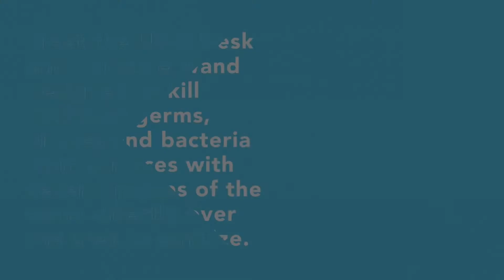UV-C Mini Wand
Unlike sprays and wipes, our UV-C Mini Wand removes bacteria and viruses from surfaces after several passes over the area to sanitize with no chemicals and no mess.